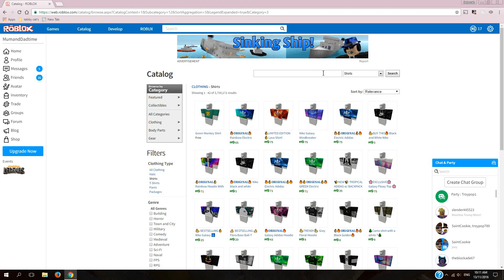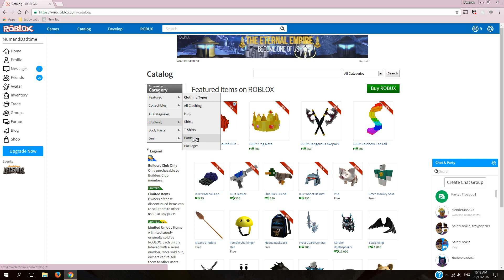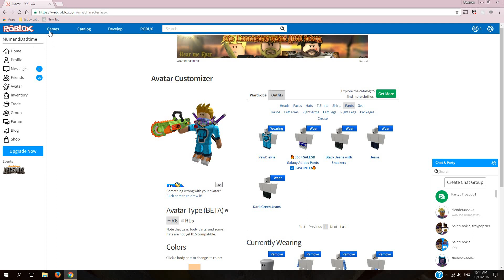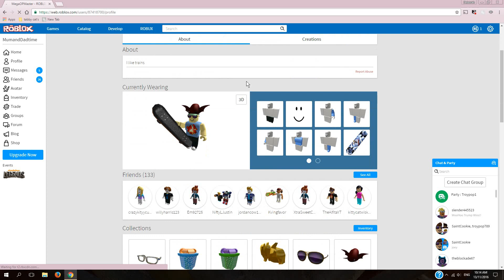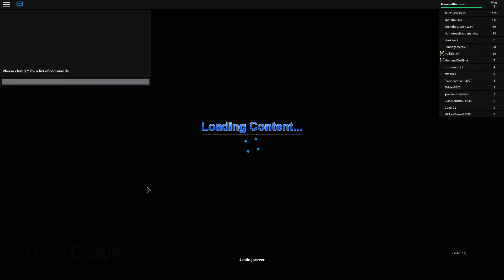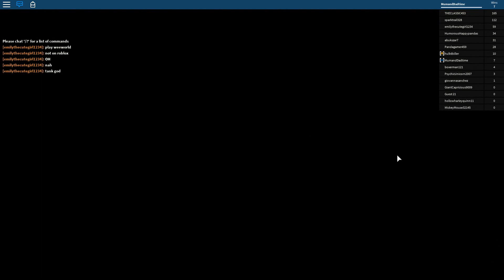roblox escape the flood